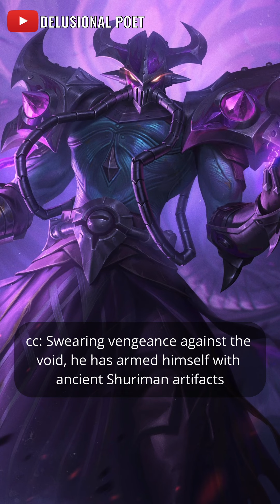Kassadin Has Been Replaced, Unfortunately | League of Legends || Inspiration Adoration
Welcome to Inspiration Adoration, a series of shorts introducing a character, setting, or another aspect of a story I love and have been inspired by. Perhaps this will also create some interest in you, and help inspire you for your writing!

This episode features Kassadin from the MOBA League of Legends.

Opinions are my own, though!